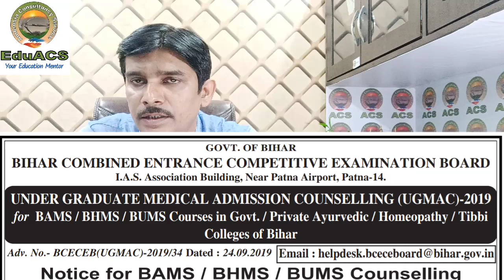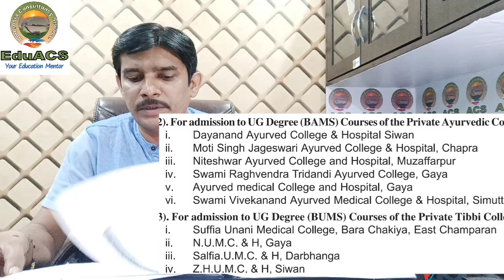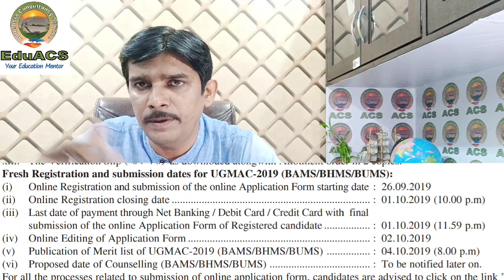BIHAR AYUSH COUNSELLING 2019-20 Online Applications Starts from 26 September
In this video we have About the Video
In this session we have tried to explain the students about BIHAR Ayush Counselling Activities of States and it's Procedure

Note
Counseling is very Dianamic thus rules and regulations cutoffs etc use to change every consecutive years

About EDUACS
               We Team EduACS is professional NEET Counselling Mentors which are regularly helping students for Specialized Neet counselling in order to get Best/ Accura .te college according to their Neet score and further desires

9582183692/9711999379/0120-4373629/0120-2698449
Note * Kindly call us in working hours 10am-6.30 pm Whatsapp are welcome in non working hours Sunday offs
                           Thanks
                 Happy to Serve You 😊
  Knowledge for Life !  Life for Knowledge